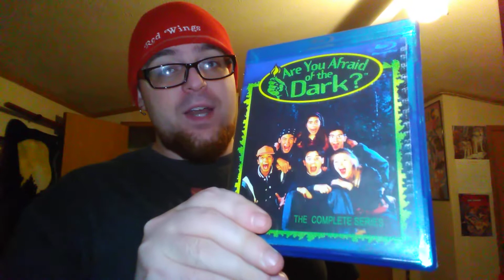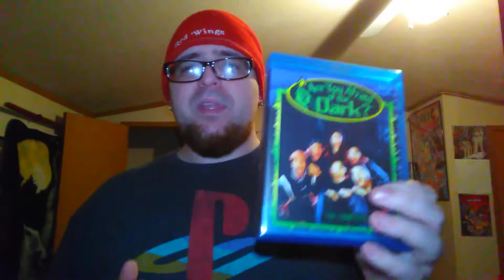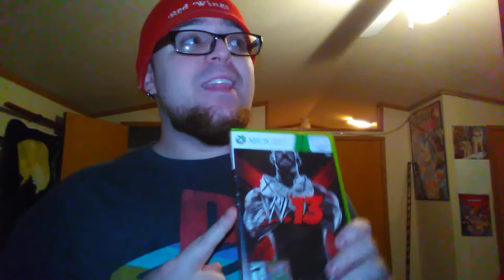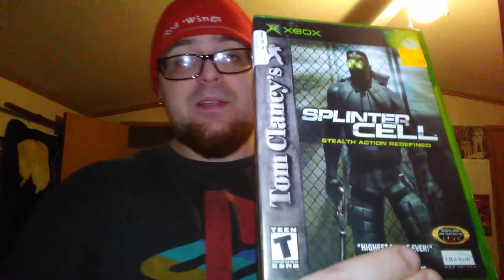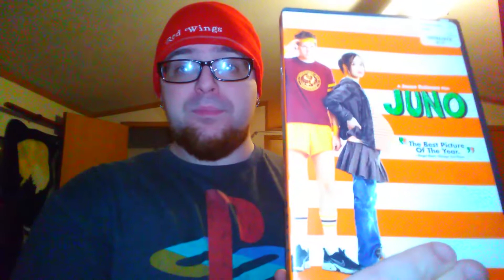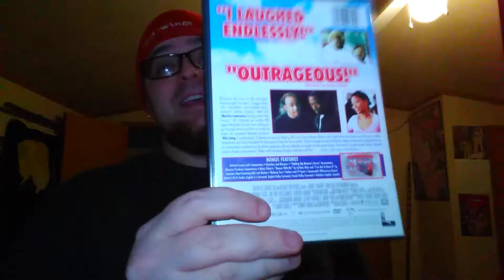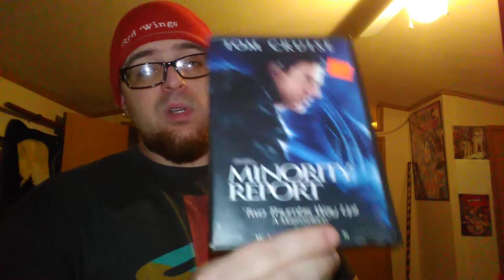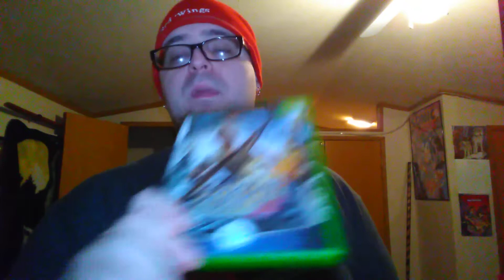Recent DVD/Gamer Grabs & Blu-ray Buys 12/10/20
Charles picked up these items as of late. Check it out!